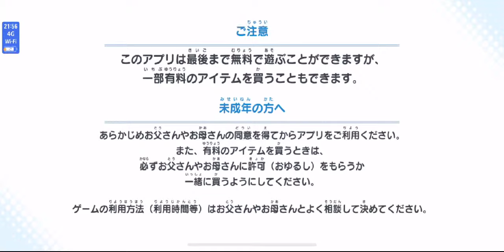テスト配信(ぐだぐだランクマ)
お付き合いいただいた方々ありがとうございました
編集したらチャットが消えた！ごめん！
明日が本番です